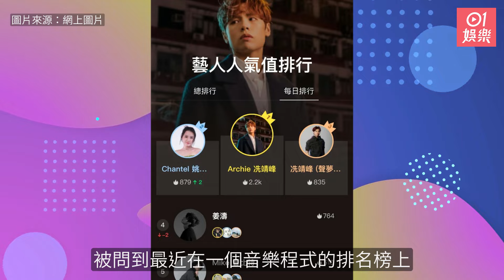冼靖峰被拿來跟人氣王姜濤比較：覺得都係做好自己最緊要｜01娛樂｜Loong9｜妙音龍子｜冼靖峰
「妙音龍子」冼靖峰（Archie）今日（14日）出席將軍澳一個商場的奧運活動，他在活動中與現場觀眾玩遊戲大顯敏捷的身手，不論觀眾掉多少個豆袋，站在另一端的他都一一接中，令在場粉絲都大讚他「好勁」。他除了大顯身手外，亦在現場唱了《一個人的幸運》及新歌《無意冒犯》兩首歌，令在場粉絲都聽出耳油。